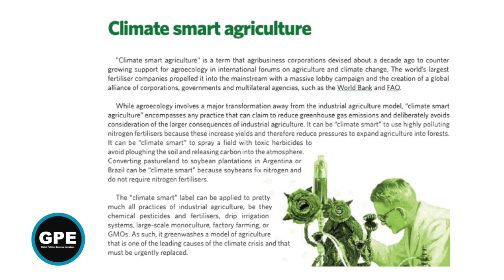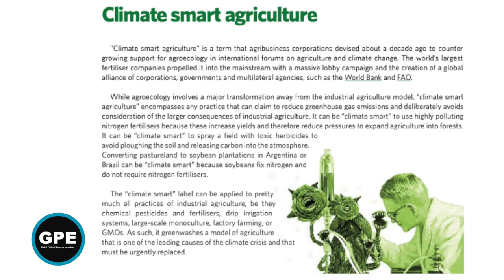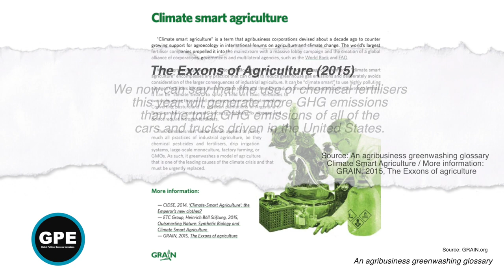COP27: Why is "CLIMATE SMART AGRICULTURE" in GRAIN's Agribusiness Greenwashing Glossary?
Devlin Kuyek explains why “Climate Smart Agriculture" is identified in the GRAIN report "An agribusiness greenwashing glossary" as one of ten key greenwashing terms used by Big Food & Big Agriculture.